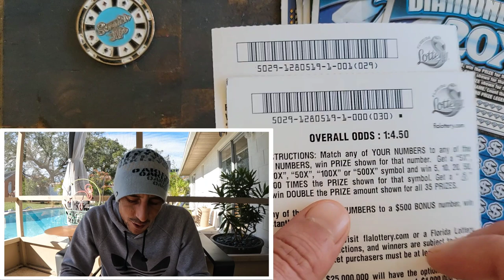The Most Shocking 20X Multiplier Win Ever🚀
20X Multiplier Found!
Holy Smokes Florida Lottery!!
2 x $50 500X the Cash
10 x $10 Diamond Mine 20X scratch off tickets from the florida lottery!

Join Stake Online Casino here (copy/paste link):
stake.us/?c=07336ee4de